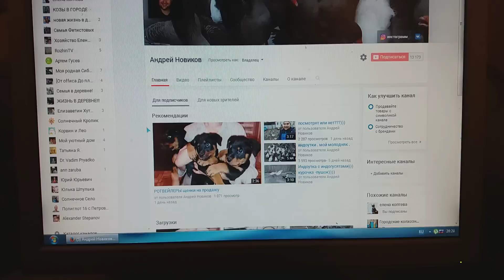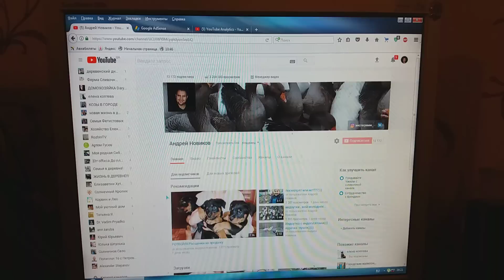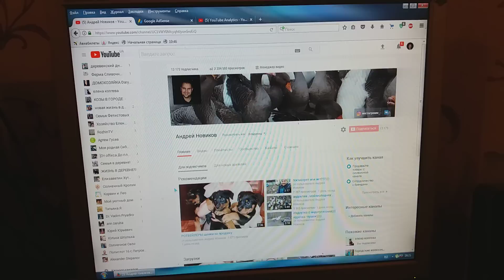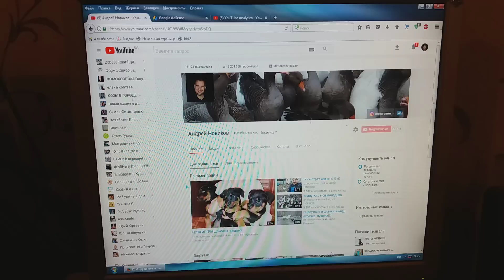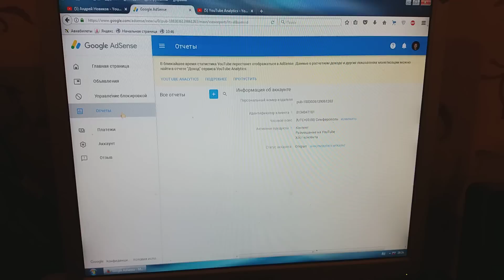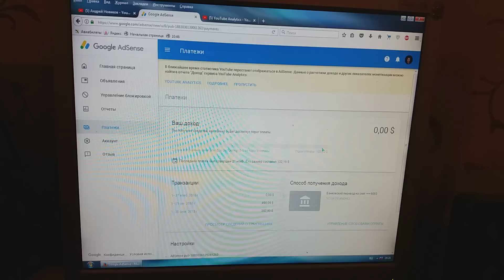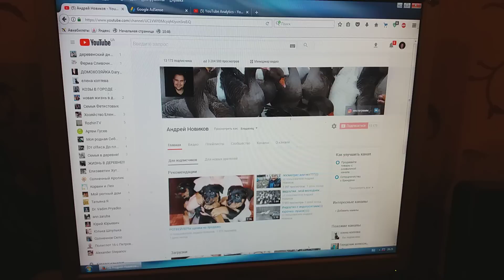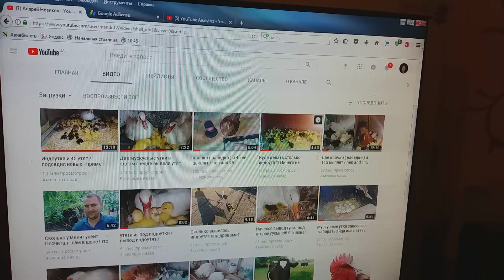как развивался мой канал!!! мой доход с youtube!!